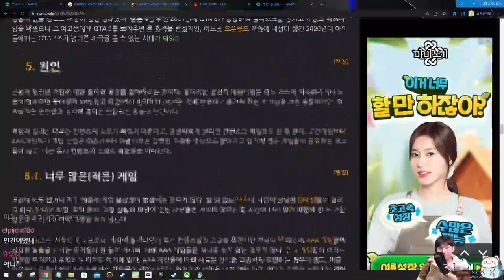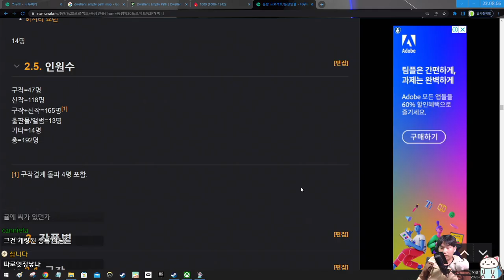사람 농락하는 까마귀 요괴 {도와주세요, 사토리님!}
당신은 나쁜 사람이에요